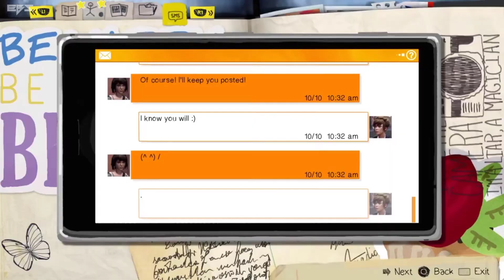[Parte 16] Life is Strange - Episode 4: Dark Room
Victoria

Victoria believed your warning.
Victoria didn't believe your warning.
You didn't warn Victoria.

● 🕹️Riguardo al Gioco:
Life is Strange  è un gioco di avventura a episodi in cinque parti che si propone di rivoluzionare i giochi di scelte e conseguenze basati sulla trama. Il gioco affronta questioni del mondo reale e situazioni problematiche come depressione, bullismo, suicidio, violenza domestica, malattie mentali e perdita di persone care. È stato originariamente sviluppato da DONTNOD Entertainment e pubblicato da Square Enix. Il remaster è sviluppato da Deck Nine Games, che ha già creato Life is Strange: Before the Storm e Life is Strange: True Colors.